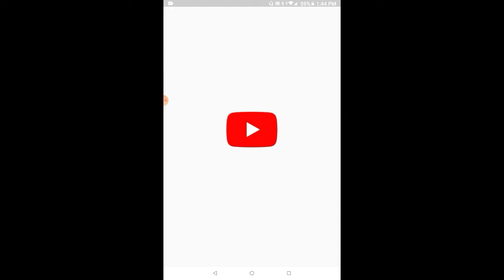NEW CHANNEL FOR GIVEWAY ONLY😱😱